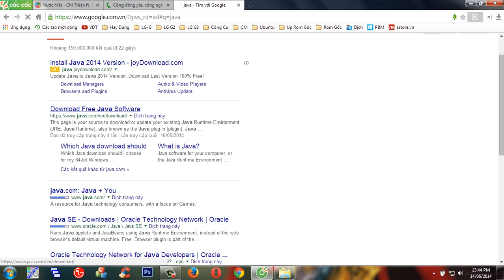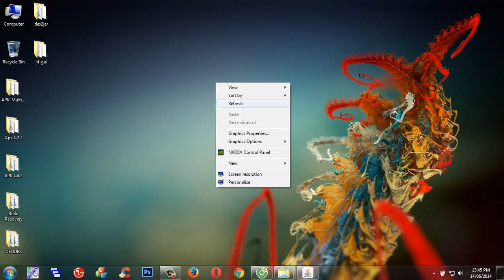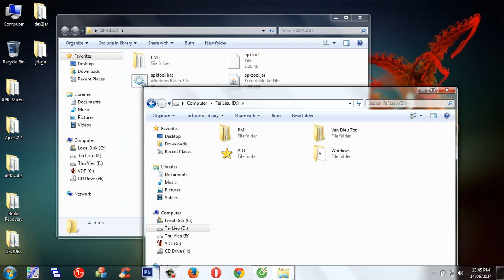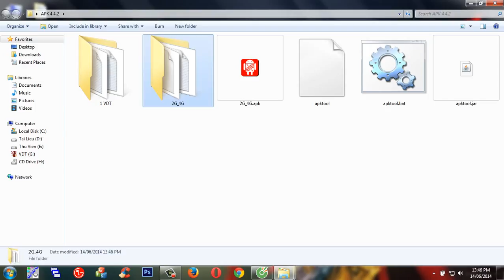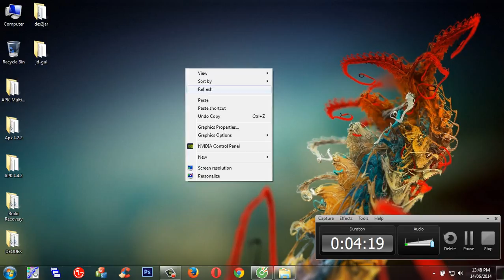VDT - Hướng dẫn làm quen với apktool